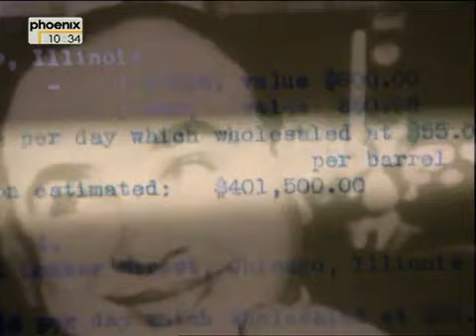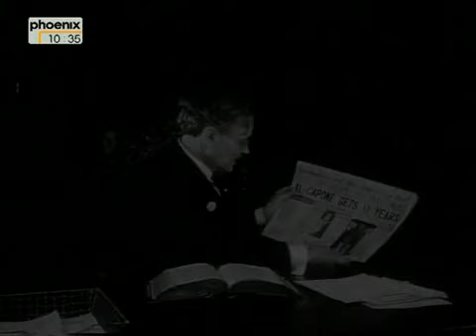100 Jahre - Chronik - 1920